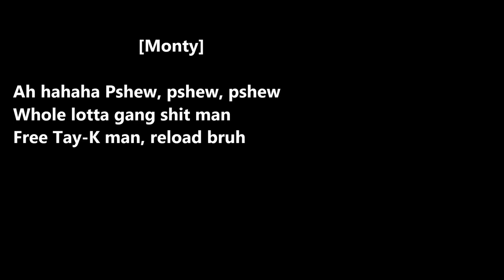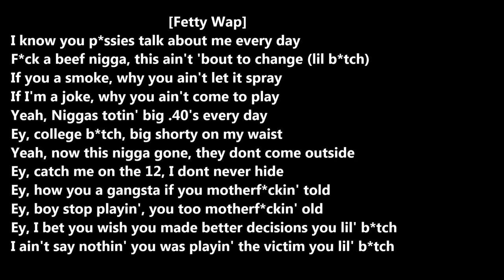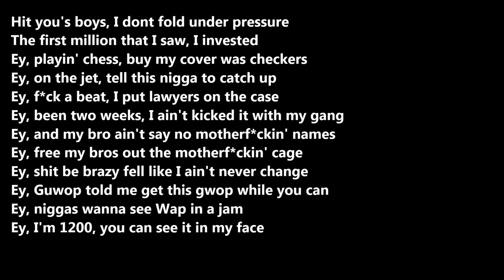Remy Boyz - The Race Freestyle (Tay K Remix) lyrics video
enjoy the music and lyrics at the same time

NEW MUSIC EVERY DAY

 COME DISCUSS WITH US WE NEED UR HELP